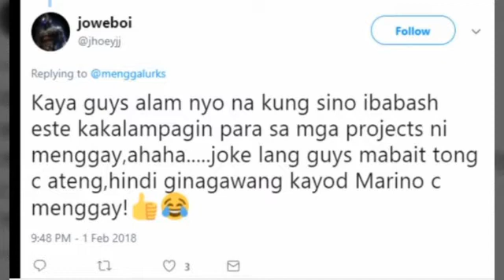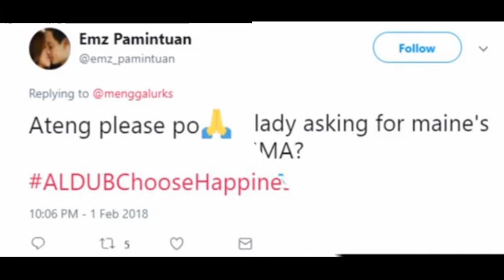Rams David,ibinulfar na ang pagkasabik kay Maine ng adn; Alam kaya ng gma 7 at eb ito?